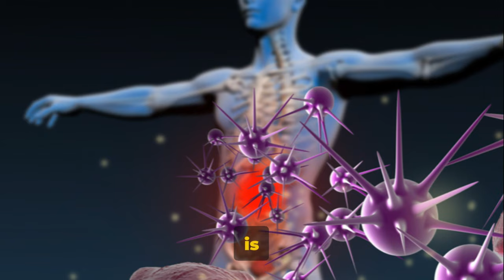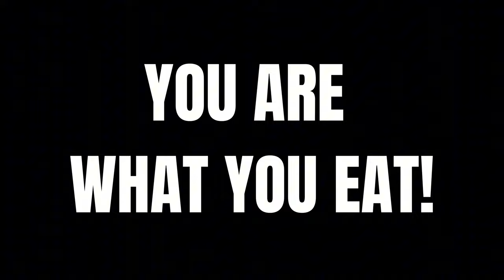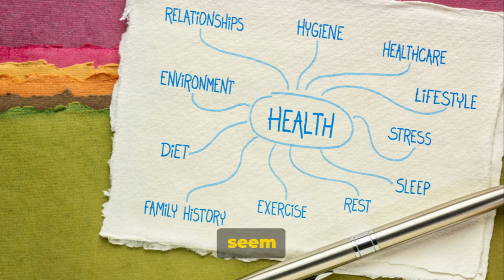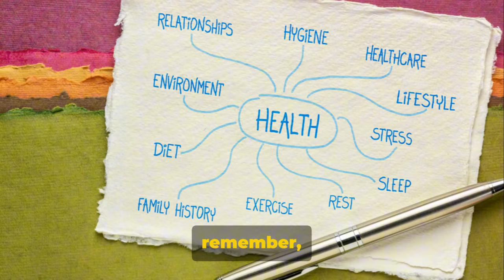7 Secrets to Immortality: Never Get Sick Again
In this exciting video, we unveil the 7 secrets to never getting sick!

Join us as we dive deep into the world of health, wellness, and fitness to discover the key strategies to boost your immune system and stay healthy year-round.

Don't miss out on these invaluable secrets that can transform your well-being. Let's thrive together!

OUTLINE:
00:00:00
The Secret to Immunity

00:00:55
Balanced Diet

00:01:57
Regular Exercise

00:03:03
Adequate Sleep

00:04:10
Stress Management

00:05:13
Vaccinations

00:06:14
Conclusion & Call to Action